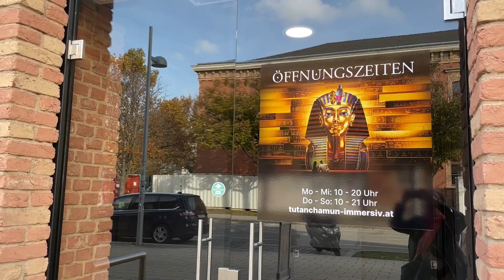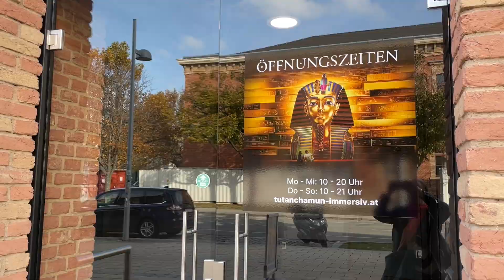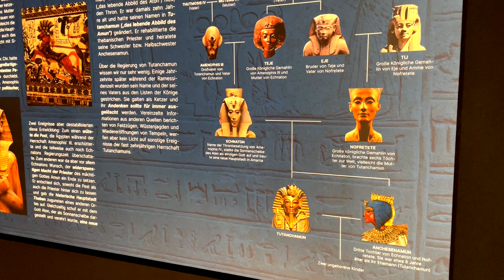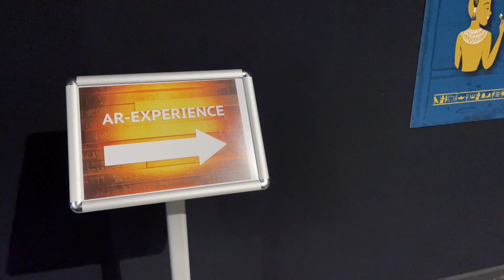Tutanchamun Immersive Experience - Vienna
Discover with me the newly immersive experience Tutanchamun in Vienna. It opened on 19 October 2023 and will run until 21 January 2024. So it is a perfect activity to do over the Christmas holidays.
It deals with one of the most famous archeological discoveries and most famous kings of Ancient Egypt of all time - Tutankhamun. His tomb was discovered by Howard Carter in 1922.
The exhibition offers an immersive experience, augmented reality (AR) and virtual reality (VR) experiences. All in all a visit takes approximately 1 to 1,5 hrs.
It is again located at the Marx Halle in Vienna.